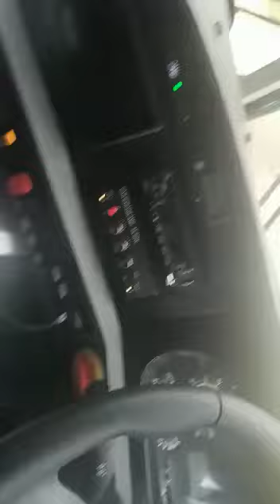Speeding Bus crashes in Zimbabwe